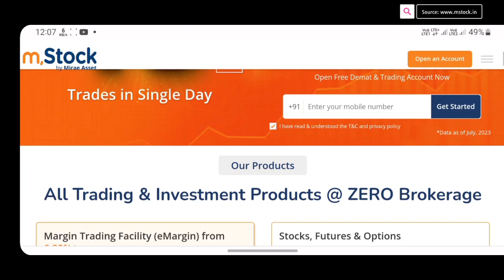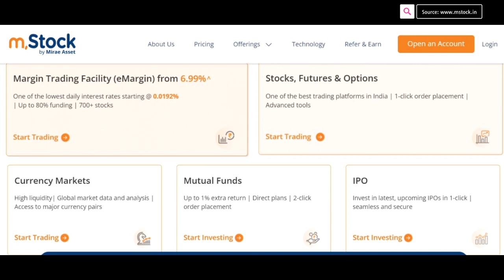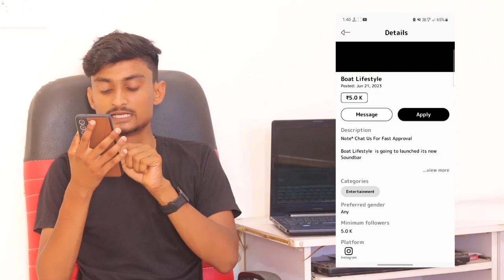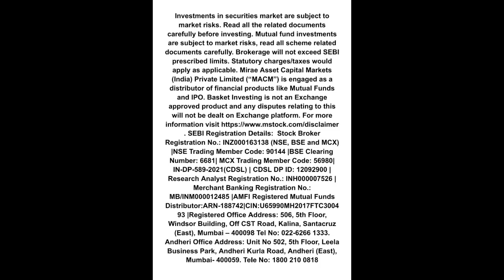Instagram Se Paise Kaise Kamaye || How To Earn Money From Instagram || Instagram Par Paise Kamaye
Namaskar doston mai hu aapka Aman aur aaj ki is new video me mai aap sabhi logon ko batane wala hu ki instagram se paise kaise kamaye.

● Keywords-:
1. instagram se paise kaise kamaye
2. instagram se paise kaise kamaye 2023
3. instagram se paise kaise kamaye 1000 followers
4. instagram se paise kaise kamaye jata hai
5. instagram se paise kaise kamaye new update
6. instagram se paise kaise kamaye kitne folowers
7. instagram se paise kaise kamaye
8. Instagram account kaise banaye
9. instagram se paise kaise kamaye copy paste
10. instagram se paise kaise kamaye reels dekh kar
11. instagram par paise kaise kamaye
12. instagram se paise kaise kamae
13. instagram pe paise kaise kamaye
14. instagram se paise kaise kamate hain
15. instagram me paise kaise kamaye
16. instagram se kaise paise kamaye
17. instagram reels se paise kaise kamaye
18. instagram per paise kaise kamae
19. instagram se paise kaise kamaye 100 followers
20. instagram se kaise paise kamae
21. instagram par kaise paise kamaye
22. how to earn money from instagram
23. how to earn money from instagram reels
24. how to earn money from instagram monetization
25. how to earn money from instagram page
26. how to earn money from instagram by watching reels
27. how to earn money from instagram ads in profile feed
28. how to earn money from instagram 2023

Regards
Likely Aman